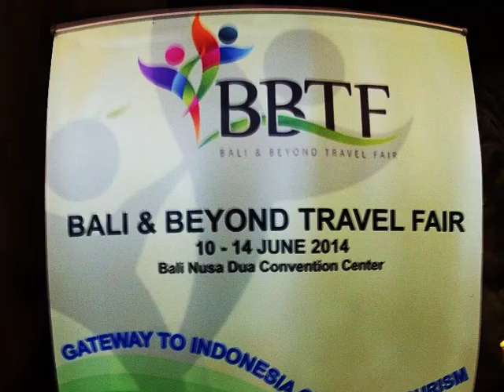Indonesia - Bali and Beyond Travel Fair 2014 Opening Day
10 June 2014 was the opening day of the international Bali and Beyond Travel Fair held at the Convention Center in Nusa Dua, the newest area of tourism development on Bali.  As media participants, we were invited to tour the venue and visit the booths from all over Indonesia.  From Borobudur to Papaua, the many facets of Indonesia were represented, all attempting to draw those in the tourist trade to encourage visitors from their country to come.  That evening, we were invited to an al fresco hosted buffet, first of a myriad of appetisers and drinks, then a buffet of typical Indonesian spicy specialties.  The most impressive part was the fabulous entertainment: first, an elaborate Balinese dance with dazzling costumes and headdresses bedecking the dancers who ressembled annimated dolls with bobbing heads and gygrating eyes,  Then a very unusual and unique musical instrument, made of palm leaves, and finishing with a dance from Tana Toraja of South Sulawesi.
We thank the organizers of the "Bali and Beyond" Travel Fair, and all those who appeared in this film.